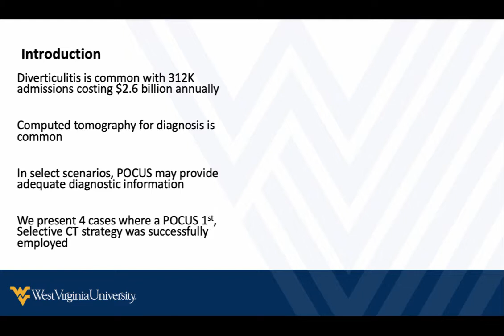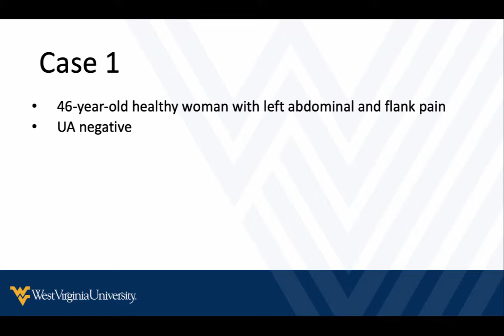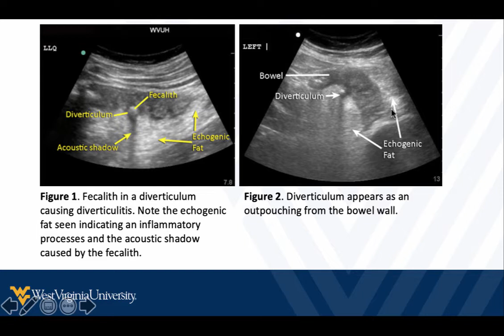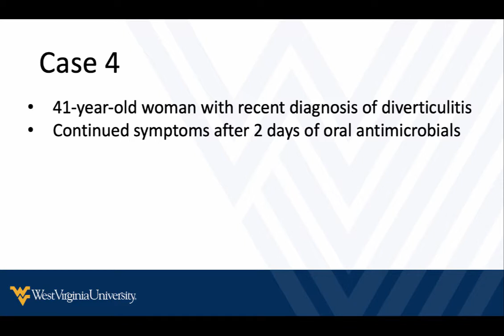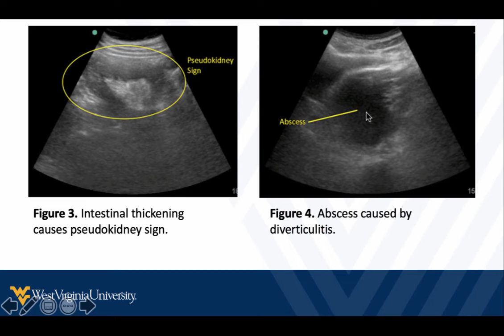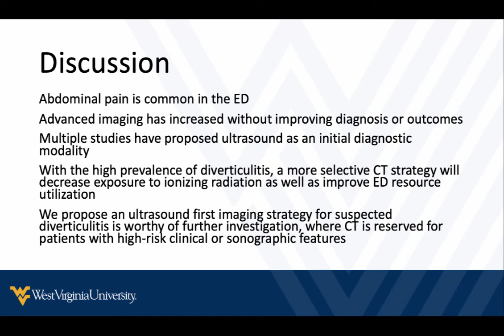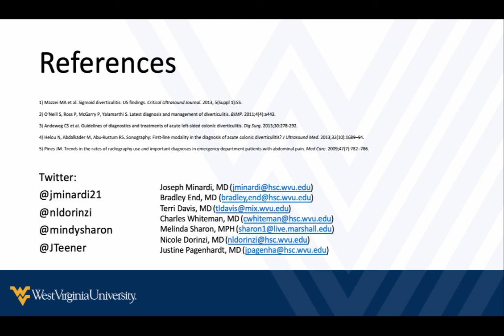An Ultrasound First Strategy in Acute Diverticulitis: An EM POCUS Case Series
An electronic poster presented by Joseph Minardi, MD